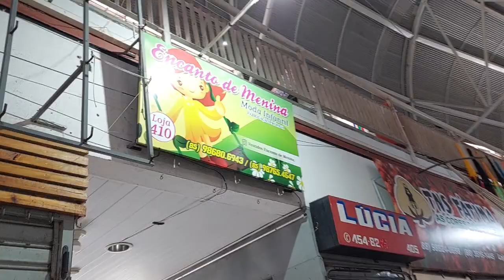Tour Mercado Central de Fortaleza P2 Roupas Jalecos Artesanato e mais...